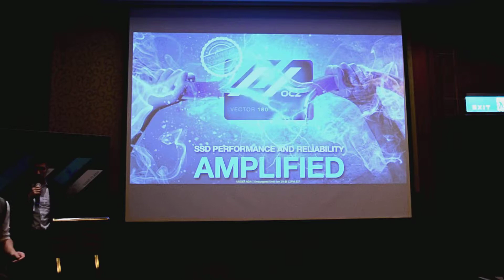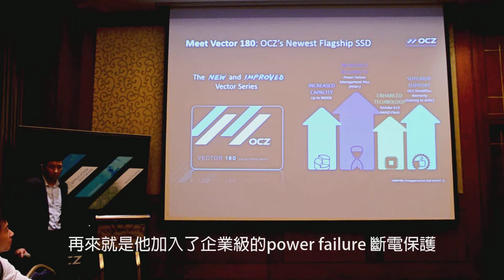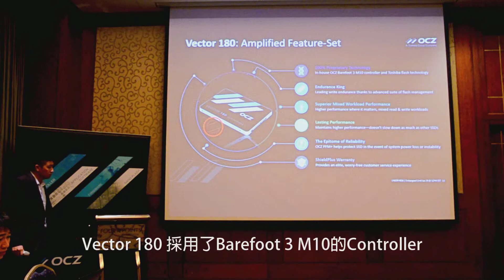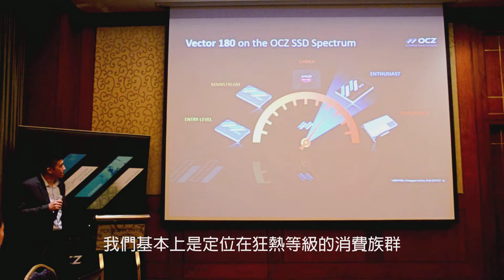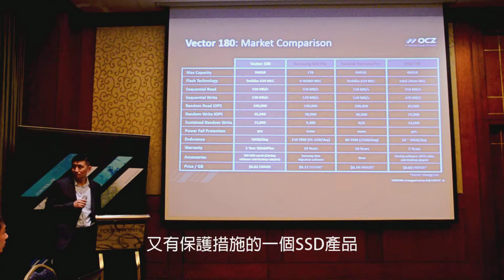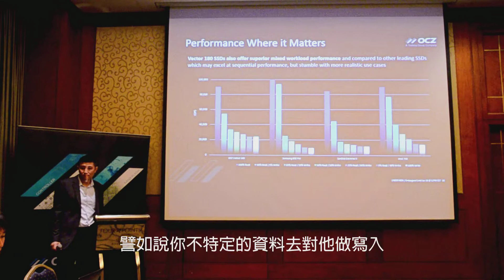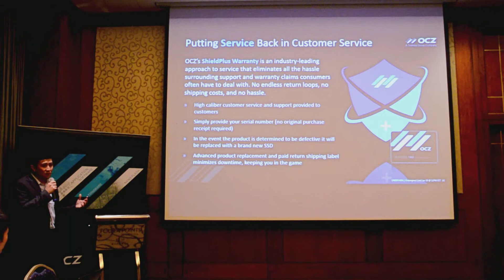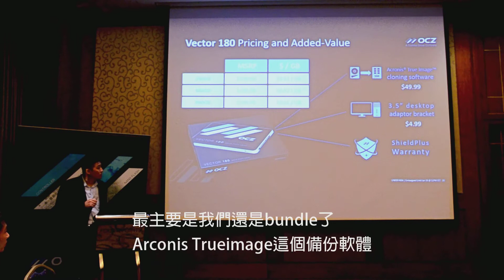[XF] OCZ Vector 180 SSD Brief：CMO Alex Mei and APAC Technical Marketing Engineer Johnny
OCZ在CES 2015大展中發表推出最新旗艦SSD固態硬碟型號 Vector 180，先來看看行銷長Alex Mei及亞太區技術行銷工程師Johnny簡介這款OCZ寄予厚望的最新旗艦SSD！